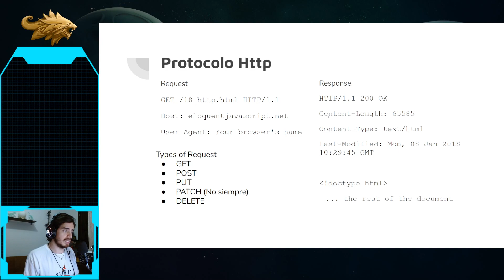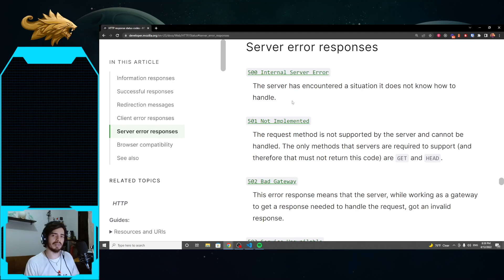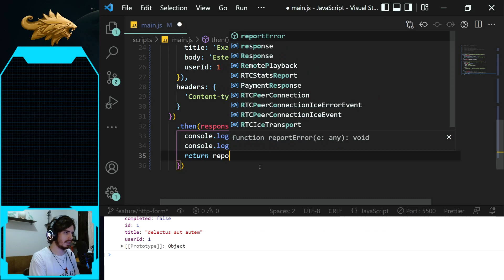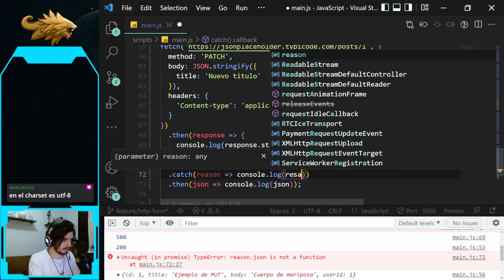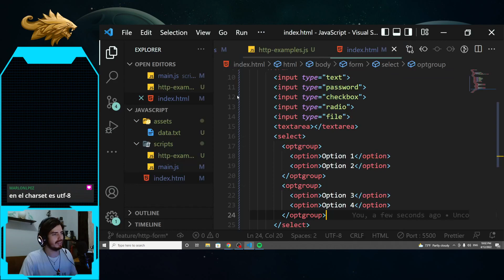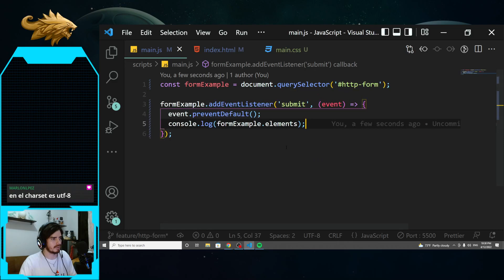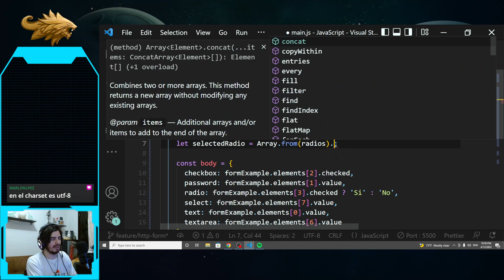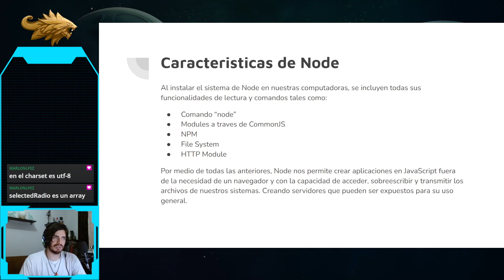JavaScript Parte Final (6)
Música proporcionada por Lofi Girl